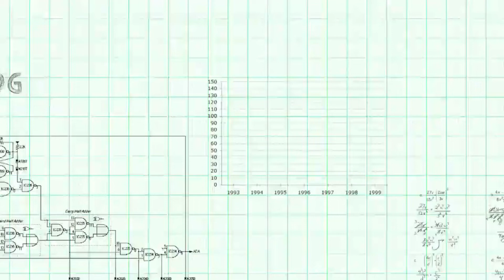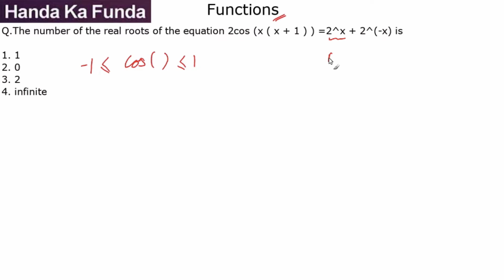Quantitative Aptitude – Functions – The number of the real roots of the equation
Slot -1 – Quantitative Aptitude – Algebra – Functions – The number of the real roots of the equation
Q. The number of the real roots of the equation 2cos (x ( x + 1 ) ) = 2^x + 2^-x is?
a) 1
b) 0
c) 2
d) infinite

Best Online CAT Preparation Course to Crack CAT 2020. Start Your Preparation Today!